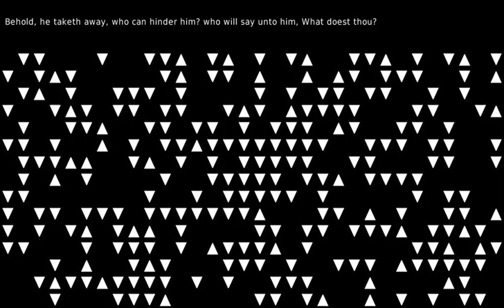Fly versus elephant